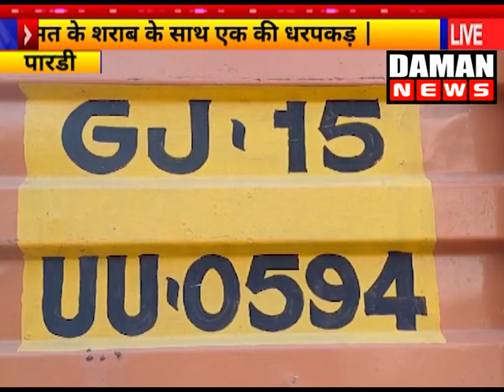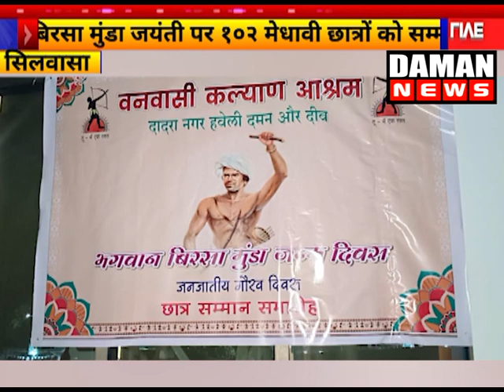DAMAN NEWS 20 11 2023